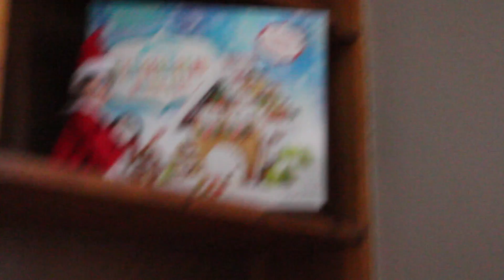Vlogmas 2017 🎄 Day 2: Gingerbread House & My Holiday Nails